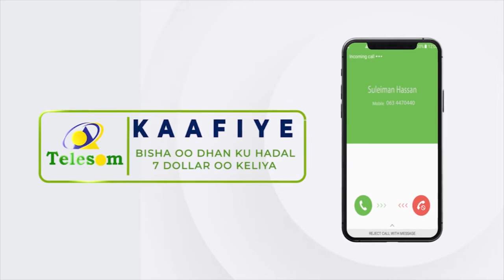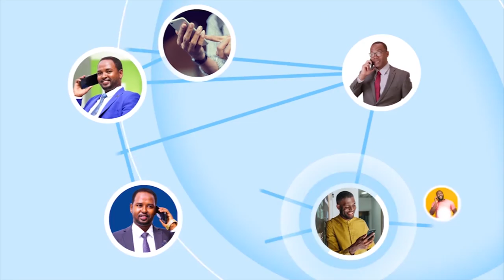Madaxweynaha JSL oo ka qeyb-galay Aas qaran oo Hargaysa loogu sameeyey (AHUN) Marxuum Maxamed Cabdi.